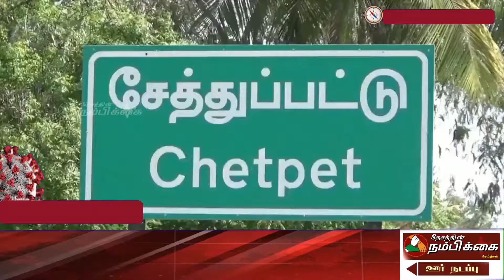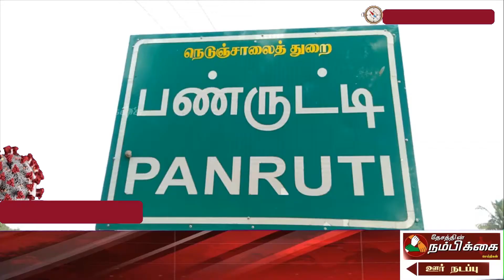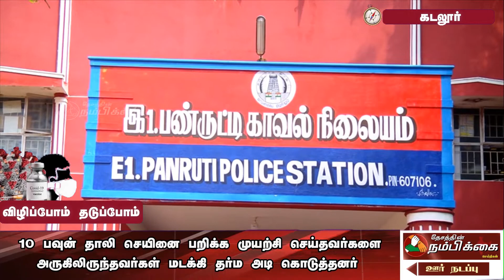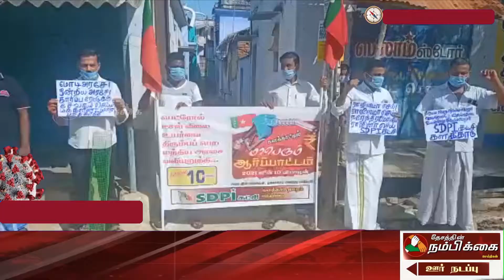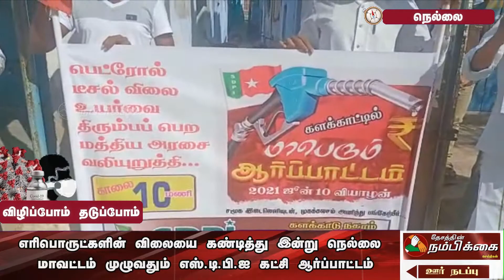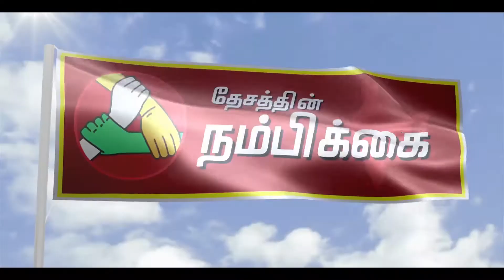தேசத்தின் நம்பிக்கை இன்றைய பிற்பகல் செய்திகள்